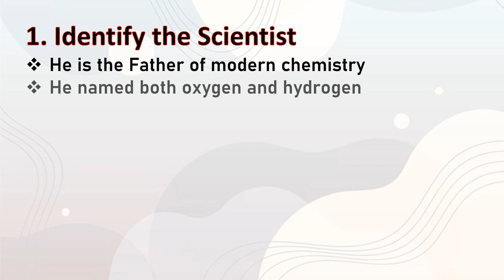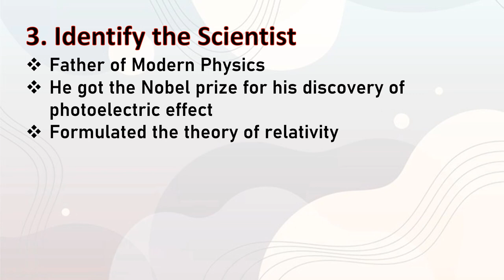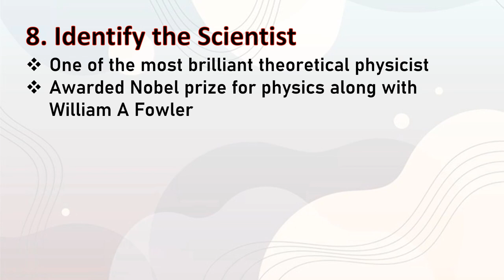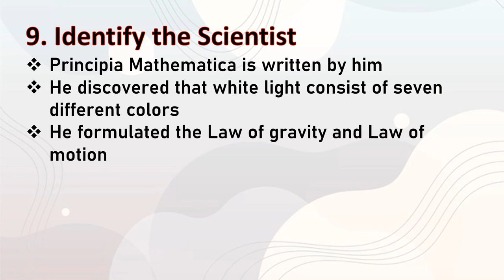Identify the Scientist Using Clues | Basic Science for USS | Model Questions for USS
This video is to identify the scientist using clues. Useful for all competitive exams. Sure Question for USS/LSS exams.